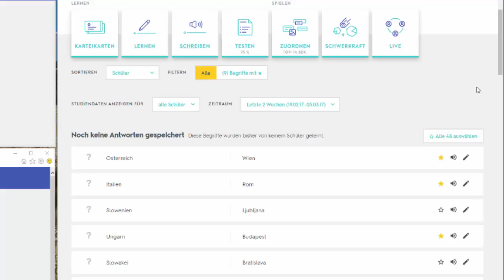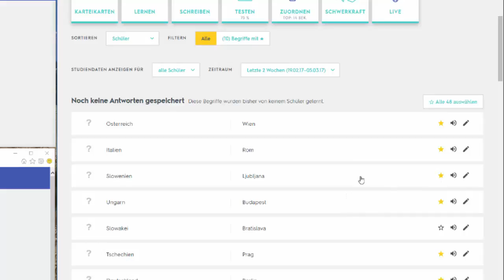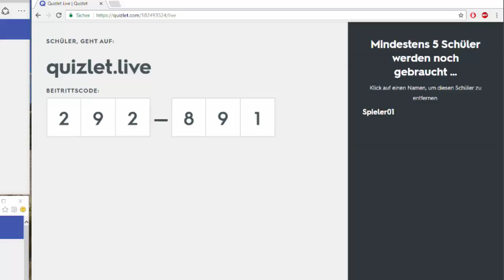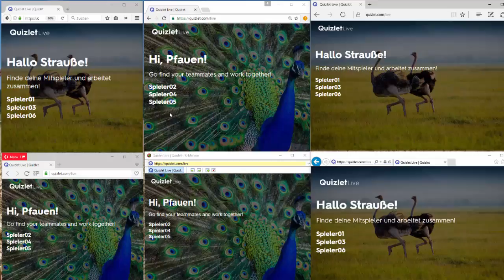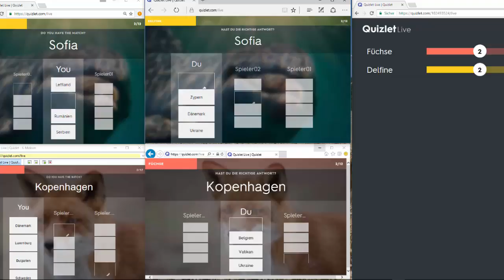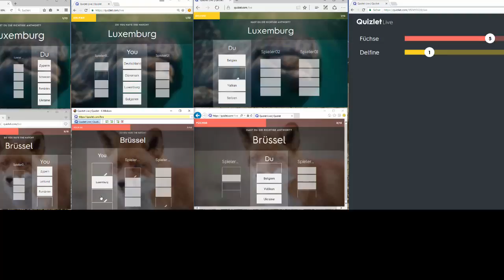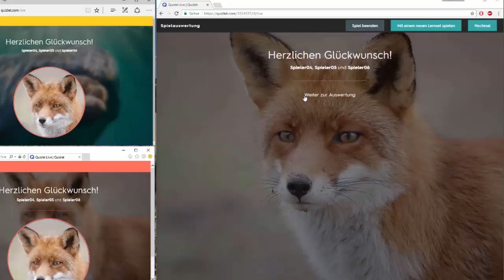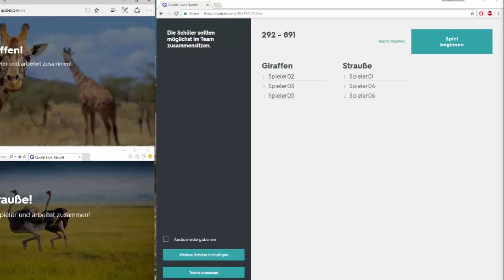10(10) Quizlet Live - Teamwork das Spaß UND Sinn macht!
"Quizlet Live" ist ein interaktives Online Gruppenspiel dass garantiert den allermeisten Schüler/innen oder Kursteilnehmern großen Spaß bereiten wird.
"Quizlet Live" wird auf quizlet.com von der Lehrkraft gestartet und von den Schüler/innen auf quizlet.live gespielt. Die Schüler/innen geben auf quizlet.live ähnlich wie bei Kahoot ihren Beitrittscode ein.
In diesem Video lernst du wie Schüler/innen dieses Spiel auf ihren PCs, Tablets, Smartphones spielen können, die Lehrkraft das Spiel steuert, Gruppen (automatisch) erzeugt werden und wie man nach 12 Antworten hinereinander als Gruppensieger feststeht.